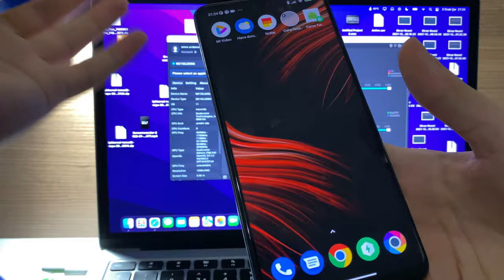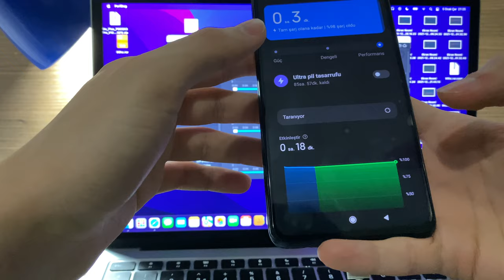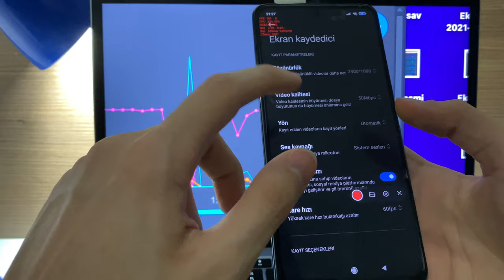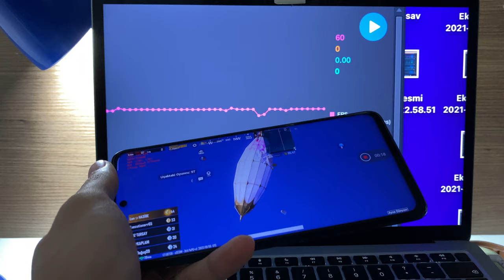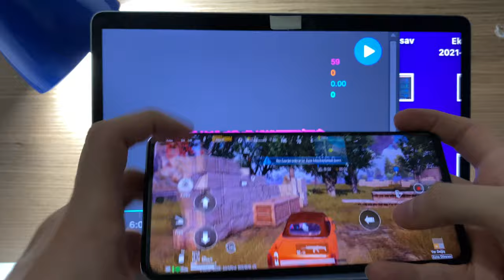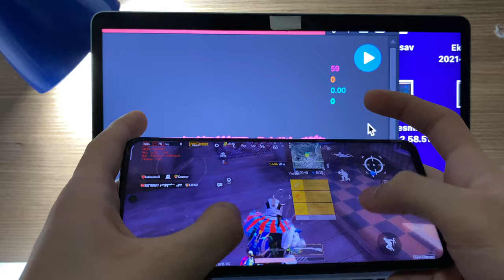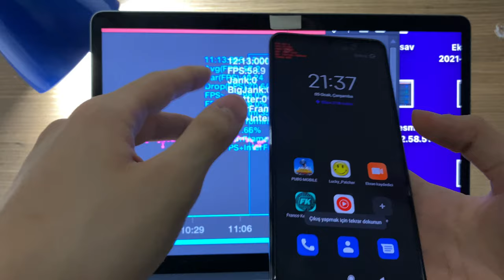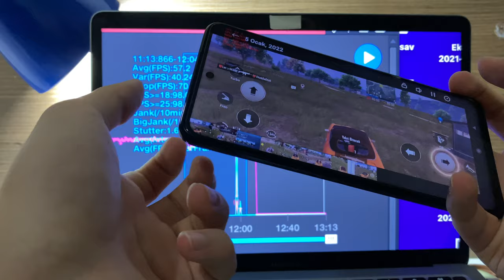Poco X3 Pro Daha Stabil Fps Alma Yeni Yöntem